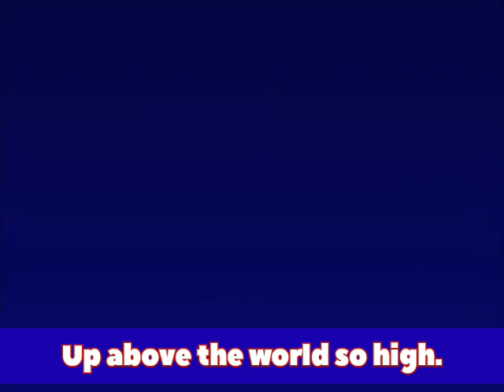[Kids Songs] Twinkle Twinkle Little Star